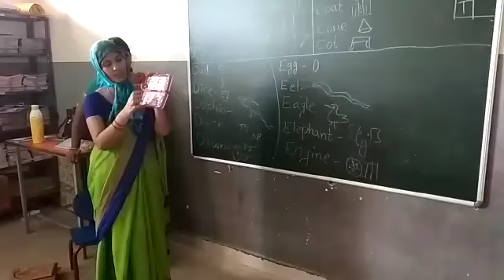Konda Nikshay Class PP1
Video from Bosses